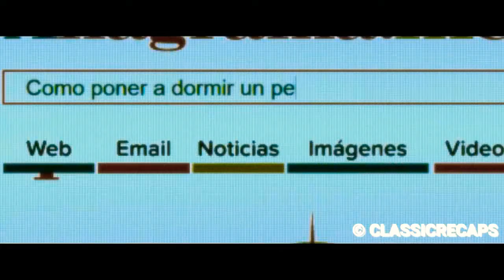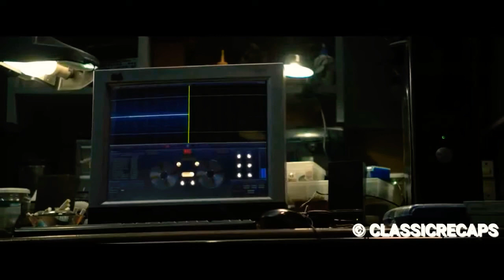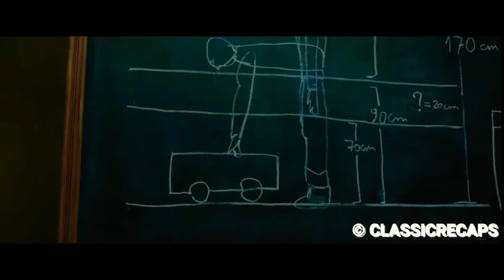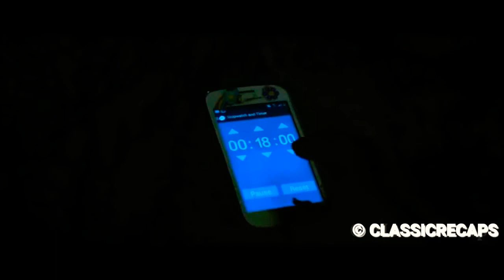Man Discovers That Thieves Are Digging a Tunnel Beneath His House to Rob a Nearby Bank